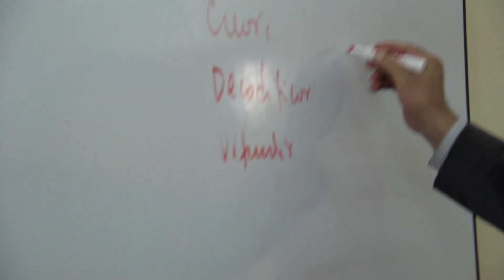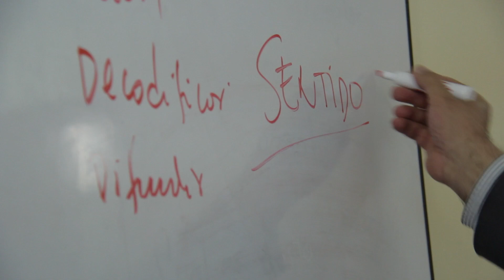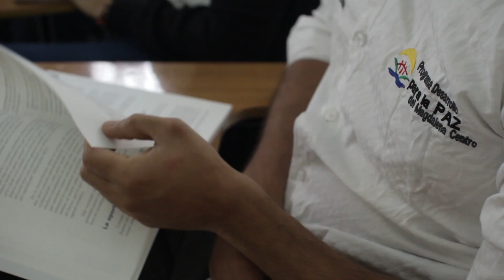Encuentro de Comunicadores de la Redprodepaz. Agosto /2015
Los puntos focales de comunicación de varios de los PDP, Programas de Desarrollo y Paz, del país, entidades facilitadoras coordinadas por la Redprodepaz, se reunieron del 25 al 27 de agosto en Bogotá para hablar de la incidencia en la coyuntura electoral en los territorios, el empoderamiento, la colaboración en red y otros temas, desde la Comunicación. Todo orientado a la transformación hacia la vida querida, a través de un camino de paz territorial. Por ello se llamó al encuentro 'Pongámonos de Acuerdo para la Transformación de los Territorios'.